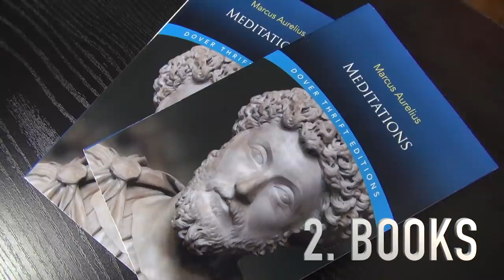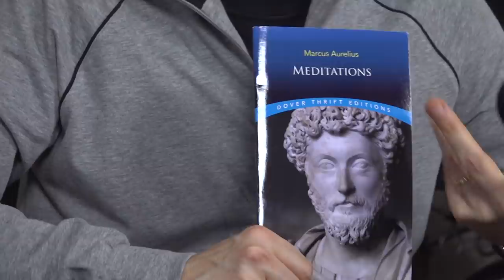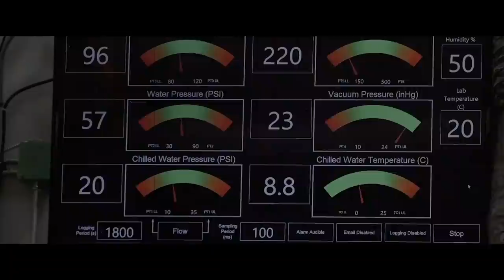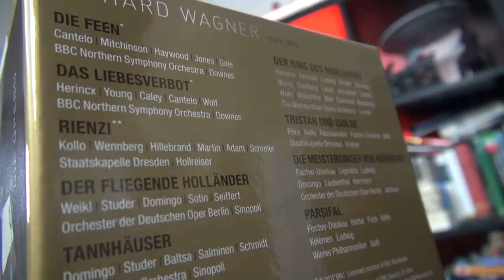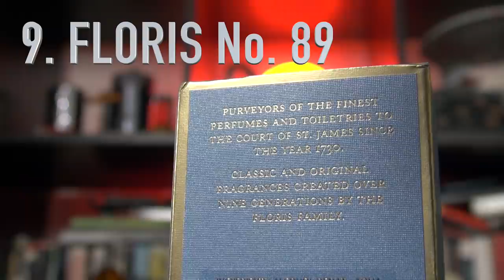10 Things TGV Can't Live Without - GQ (Gentry Quarterly)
Today I share 10 things I simply can't live without. These are items I use everyday to be productive, happy, and to achieve my goals. From essential tools to family tradition, these are just some of the things that define who I am and help me get to where I need to be throughout my daily routine. Join me for a bit of Urban Gentry fun and please share the 10 things you can’t live without in the comments below.